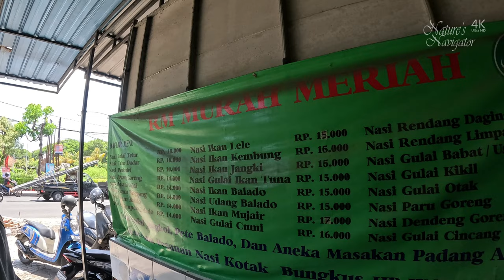ইন্দোনেশিয়ার বালি ভ্রমণে যে এরিয়ায় থাকবেন... Kuta, Indonesia । Nature's Navigator।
Khan Junnun

Kuta Beach in Bali is one of the most famous beaches on the island and a hotspot for tourists from around the world. Located in the southern part of Bali, Kuta Beach is renowned for its golden sands, excellent surfing waves, vibrant nightlife, and stunning sunsets. It's a hub for water sports enthusiasts, with activities like surfing, boogie boarding, and parasailing readily available.

The beachfront area is lined with restaurants, bars, cafes, and shops, catering to a diverse range of tastes and budgets. Whether you're looking to relax on the sand, catch some waves, shop for souvenirs, or enjoy the buzzing nightlife, Kuta Beach has something for everyone.

However, due to its popularity, Kuta Beach can get quite crowded, especially during peak tourist seasons. If you prefer a quieter atmosphere, you might want to explore some of the other beautiful beaches that Bali has to offer.